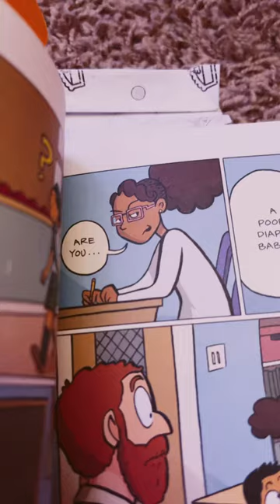Are you rude? A poopy diaper baby?😂